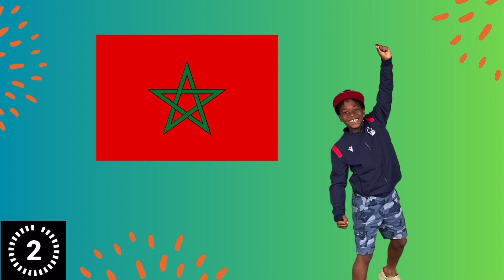Can you guess these countries by Flags?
How well do you know these countries by flags?

Join us on a captivating journey as we explore the rich history of Africa, a continent filled with fascinating stories, vibrant cultures, and remarkable achievements. In this engaging YouTube short, designed for families eager to expand their knowledge, we'll uncover the ancient civilizations, kingdoms, and empires that shaped Africa's diverse landscape.